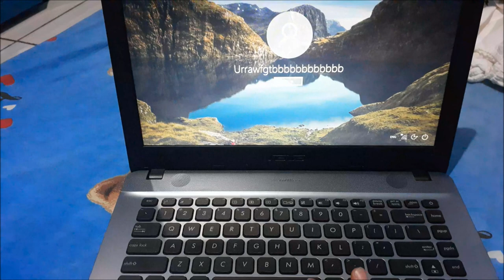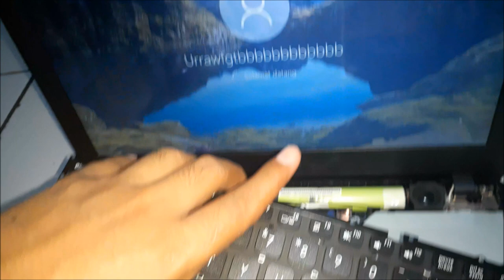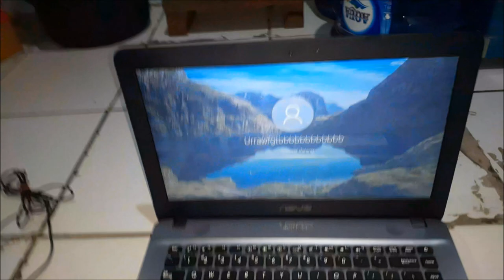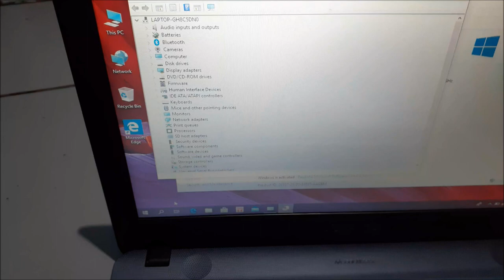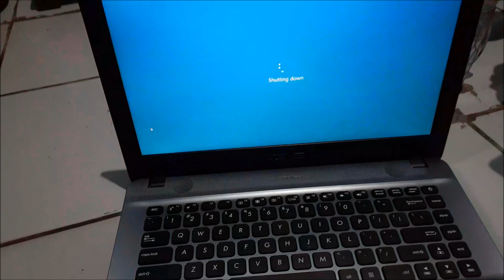asus x441B AMD A6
Jangan lupa Subscribe Channel Ini Yah Ganti Keyboard Pasang Dan Copot Keyboard Yang Benar Dan Sesui Layar TFT LCD dengan LED backlight 14 inci resolusi 1366 x 768 piksel, Glare 60Hz Panel dengan 45% NTSC, Asus Splendid
Prosesor AMD APU A6-9220 dual-core 2,5GHz dengan Turbo Core 2,9GHz
Chipset AMD
Grafis AMD Radeon R4 Graphics
Memori RAM 4GB DDR4 1866MHz, upgradeable
Storage hard disk 1TB 5400rpm
Konektifitas WiFi, Port USB 2.0, Port USB 3.0, USB Type-C, VGA port, Port HDMI, DVDRW
2 x 3W stereo speaker, 24cc sound chamber, ICEpower, SonicMaster Audio
Kamera VGA webcam
Baterai 3 Cells 36 Whrs Battery
Sistem Operasi Microsoft Windows 10 Home x64 original
Dimensi 34.8 x 24.2 x 2.76 cm  berat 1,8kg